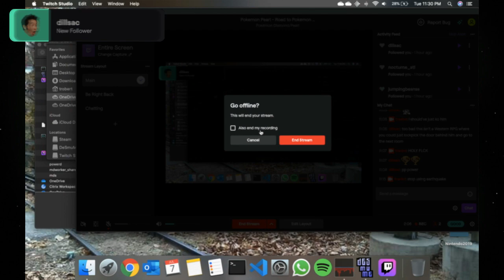Pokemon Pearl - 08 - Champion Battle